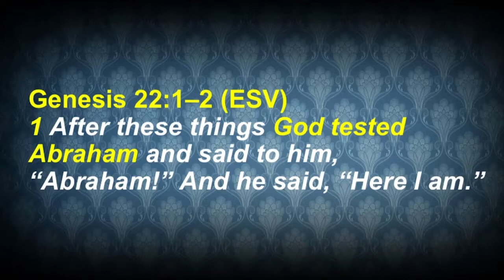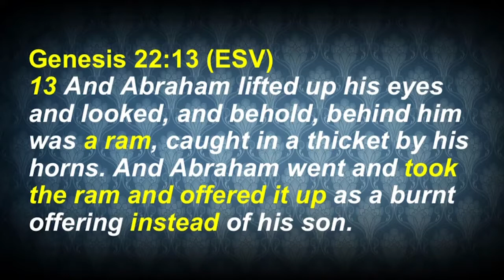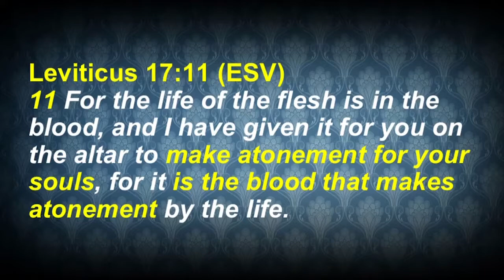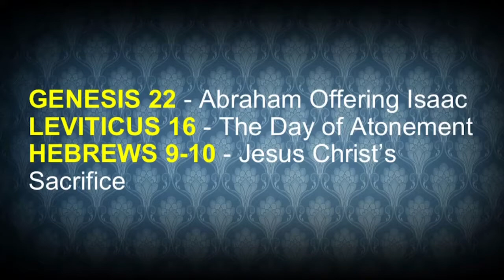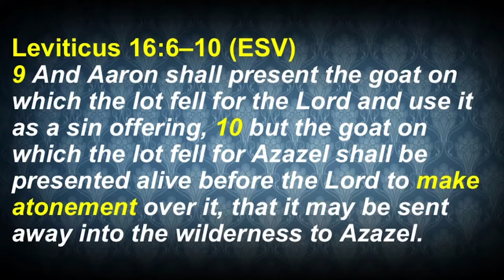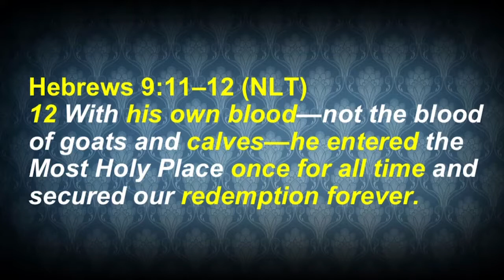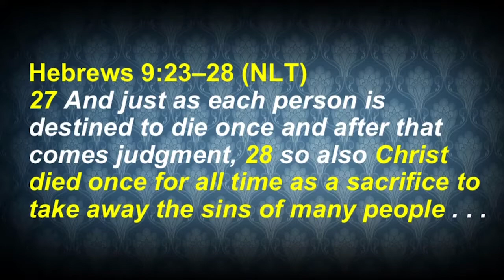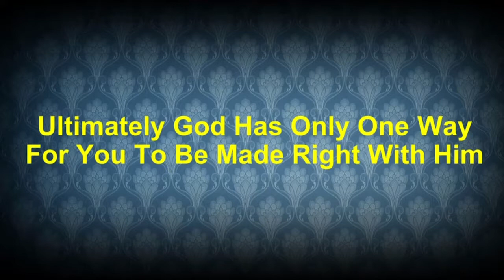06 Sacrifice And Atonement - Genesis 22, Leviticus 16, Hebrews 9-10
#06 in "God's Plan - Genesis To Revelation" series. How can a holy God have relationship with sinful man?
Click the "i" on screen to help support Word-By-Mail, an outreach of Calvary Chapel Nuevo.

Your support grows the impact of this Bible teaching ministry.